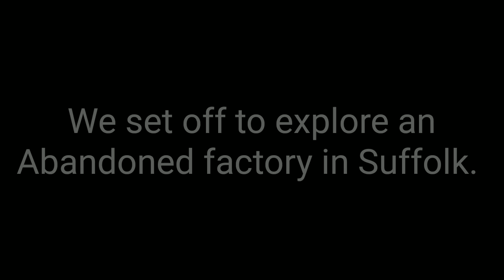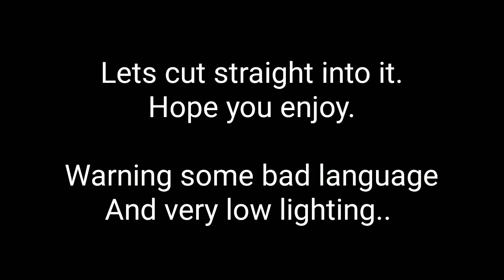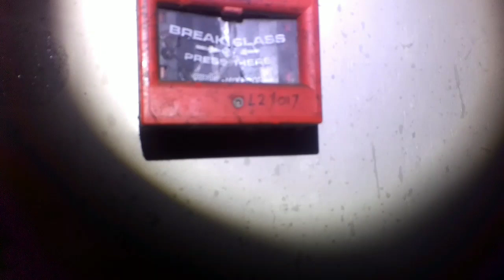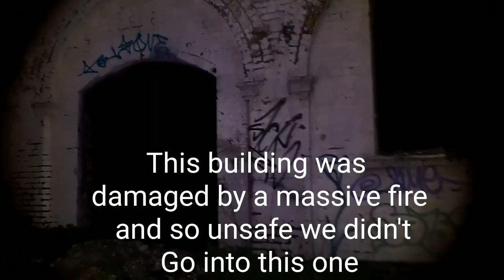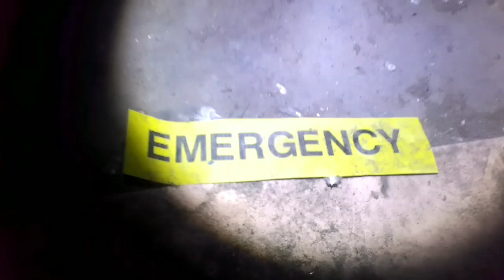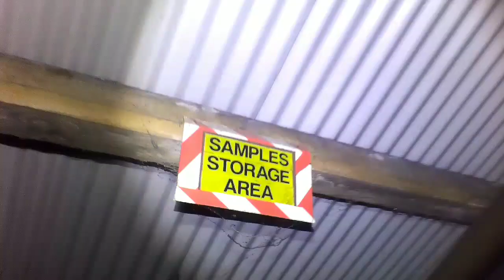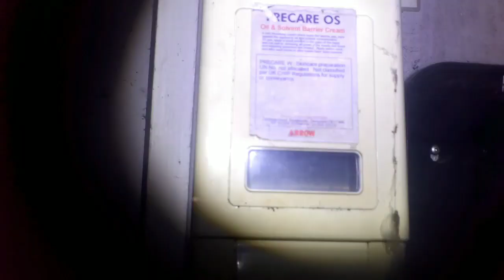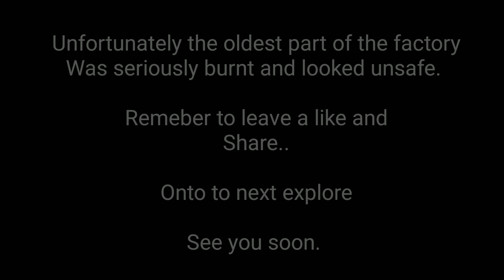EXPLORING THE ABANDONED FISONS FACTORY. 2020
This place was damaged by a fire few years ago now. And also been abandoned since 2003.

One building is Victorian but unfortunately that building was the one that was on fire.

We didn't want risk ourselves exploreing the part of the building because it did look really unsafe and to be honest wasn't really much left of it.

This site is under go plans for homes but not 100% sure on that due to conditions of the site it's doubtful.

Fisons is a former fertiliser company which operated at the warehouse until 2003.